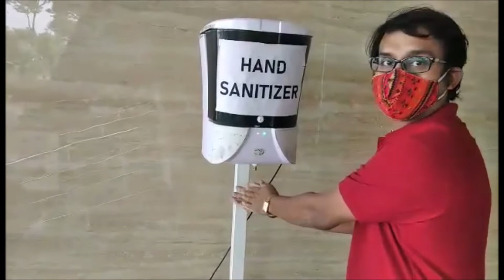আজ গেলাম New Kolkata Flat Tour এ .. দেখুন কেমন লাগল আমাদের Upcoming Home Tour !!!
Sharing you our next destination .. our upcoming home @ Serampore New Kolkata .. The beautiful skyscrapers @ shore of Ganga ... Hope you all will enjoy !!!
Finally you would definitely love the New Kolkata theme music covered by Piano !!!
They Tuned and Enjoy :)